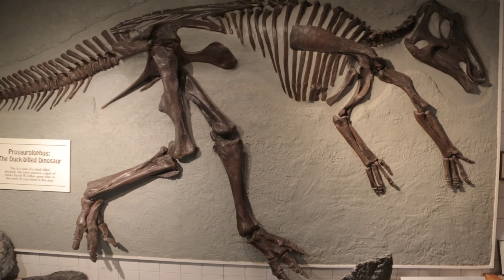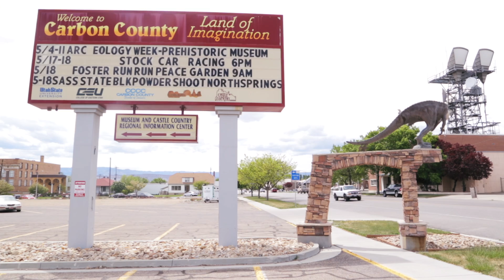The USU Eastern Prehistoric Museum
A short documentary about the USU Eastern Prehistoric Museum